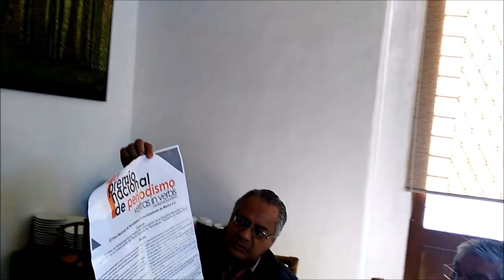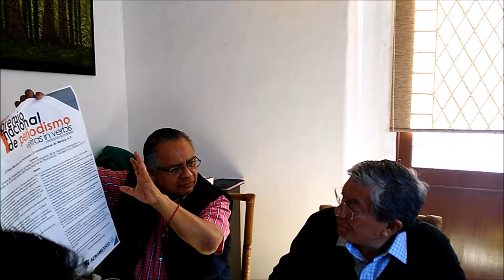Necesaria la Unidad nacional para enfrentar la nueva política del Gobierno del Presidente Trump.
La cancelación por parte del Presidente Peña Nieto, de acudir al encuentro con el de Estados Unidos Donald Trump, es acto de prudencia que coloca bien a México frente a la nueva Administración estadounidense, muestra capacidad de acción, uso adecuado de márgenes de espacios diplomáticos y, lo más importante, que recuperamos la iniciativa en las relaciones internacionales, al no aceptar ni la sumisión ni el condicionamiento que pretende el presidente Trump, afirmó ante representantes del Foro Nacional de Periodistas y Comunicadores A.C., capítulo Oaxaca y de Compañeros Internacionales de Periodistas y Editores A.C., el presidente de la CANACINTRA., Carlos Guzmán Gardeazábal.